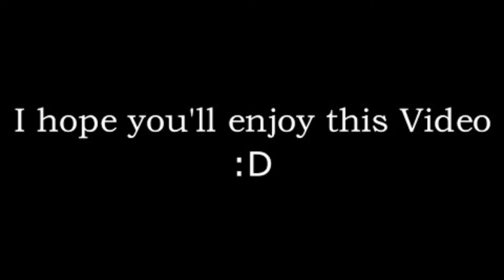osman bey boran singing episode 84 season 3